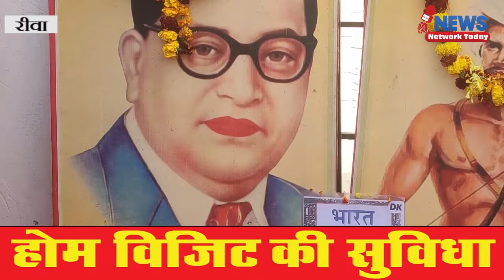जन सम्मान पार्टी ने रीवा के कलेक्ट्रेट गेट पर बाबा साहब बिरसा मुंडा को याद किया